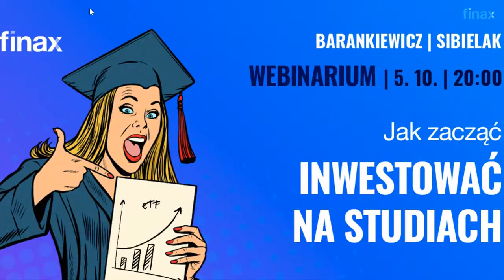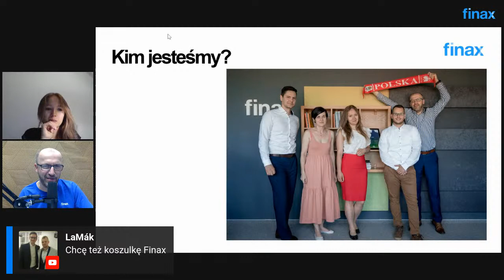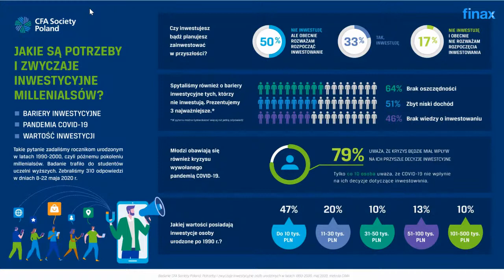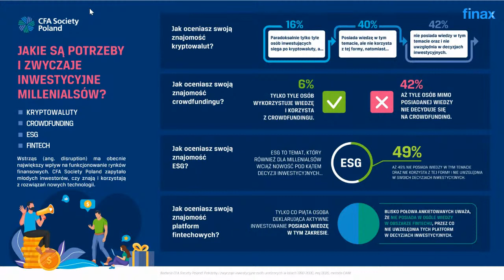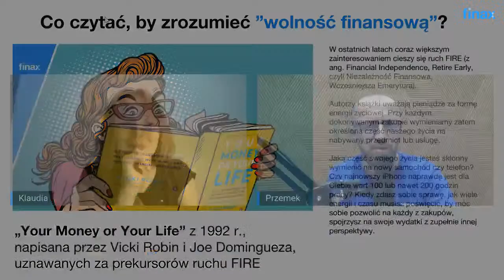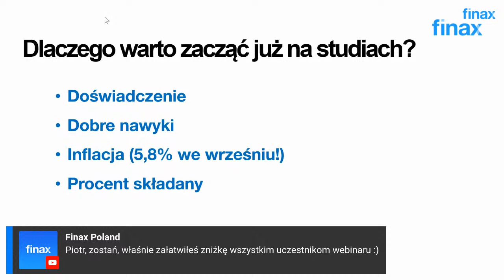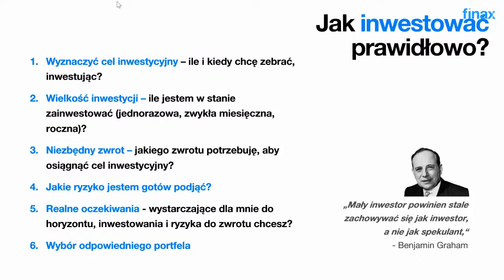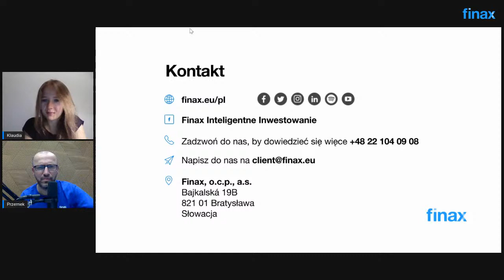Webinar | Jak zacząć inwestować na studiach?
Rozmawiamy między innymi o tym:
• Jak to robią młodzi ludzie
• Skąd wziąć pieniądze
• Czy warto podążać za trendami
• Skąd czerpać wiedzę
• Dlaczego warto zacząć już na studiach
• Co studentom radzą najbardziej znani blogerzy finansowi w Polsce

Jeżeli sam jesteś studentem lub po prostu interesują Cię powyższe tematy, zachęcamy do lektury naszych dotychczasowych tekstów. Na naszym blogu możesz m.in. przeczytać o tym, w jaki sposób pandemia wpłynęła na finanse studentów, a także znaleźć garść porad, jak zarządzać finansami osobistymi w trakcie studiów.